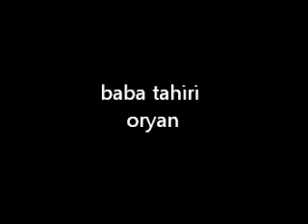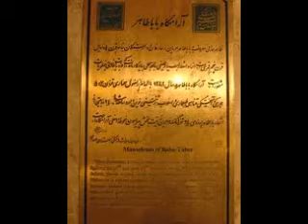بابه‌ تاهیری عۆریان Baba Tahiri Oryan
Honrawa